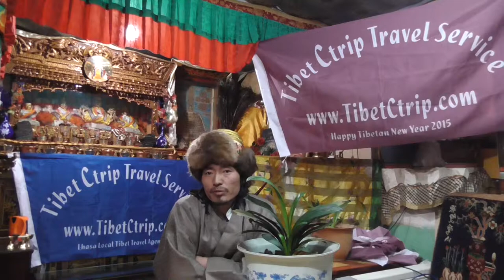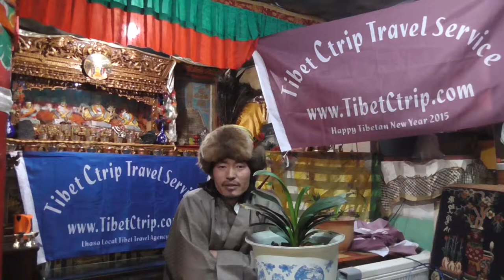Tibet Travel Service Tour Guide Sonam Temphal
Local Tibet travel agency TCTS is highly recommended by local Tibetan travel guide Sonam Temphal. Sonam Temphal is from east Tibet and every year he took some groups from TCTS and would like to recommend overseas travelers to book with Tibet Ctrip Travel Service.